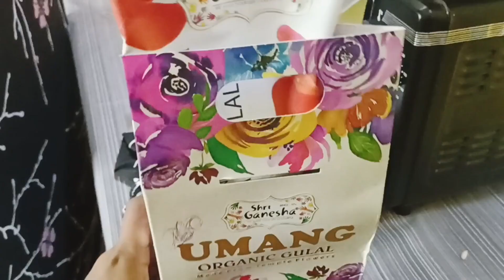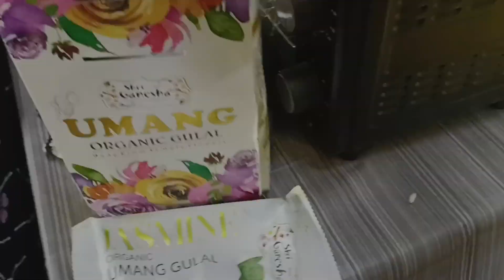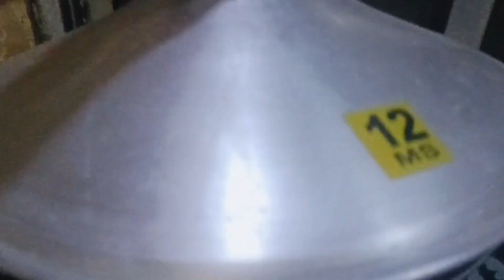শুভ দোল পূর্ণিমা...🥰🥳॥ Holi special vlog 🥰🌈🏳️‍🌈